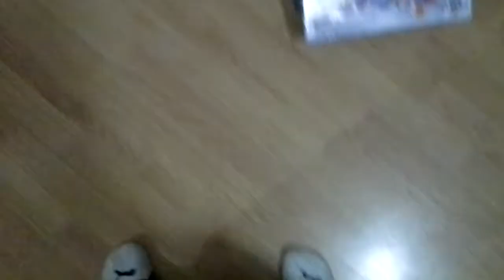Nerf War: Civil War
My best friend and I made a nerf war video today. I hope you guys enjoy:)